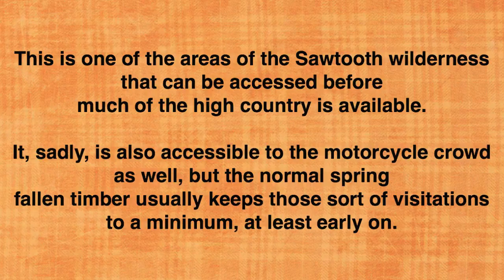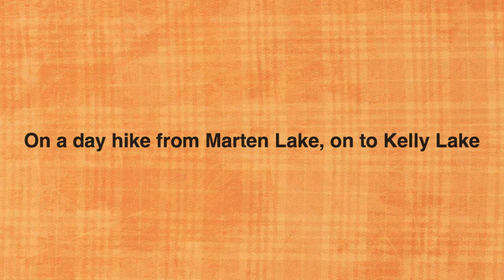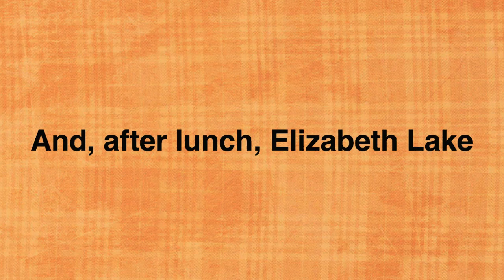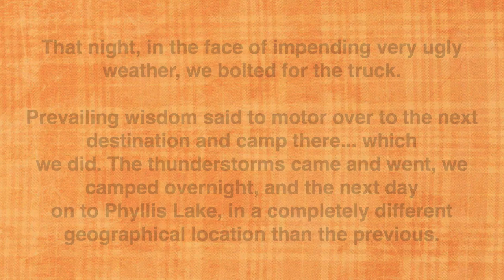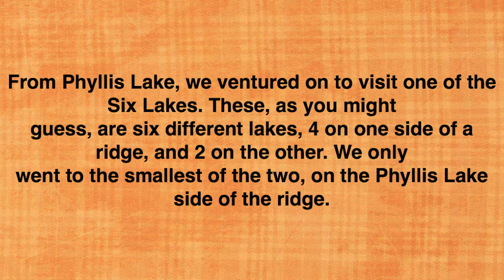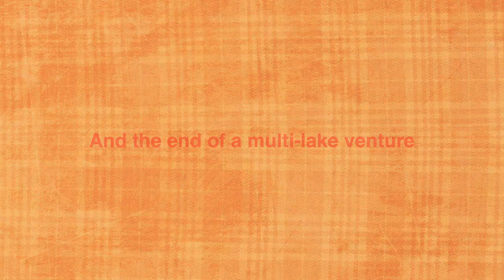Kelly, Martin, Phyllis & Lightning Lakes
A trip into Kelly, Martin & Elizabeth Lakes in the Sawtooths, and Phyllis & one of the Six Lakes in the White Clouds